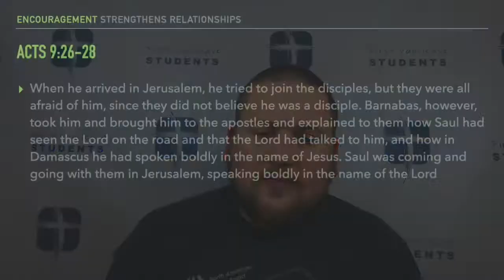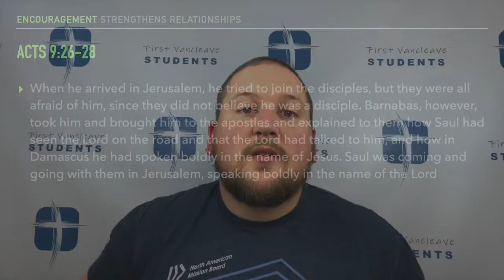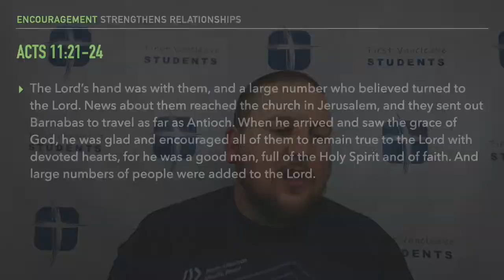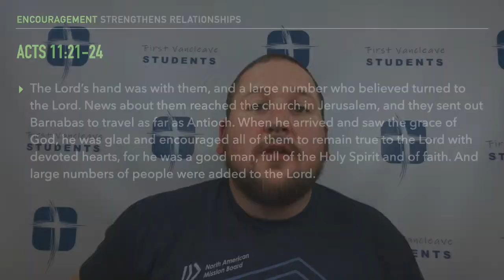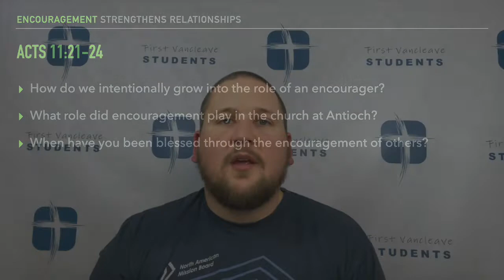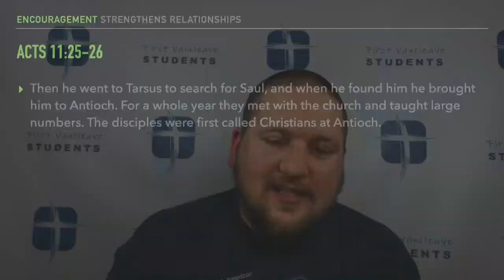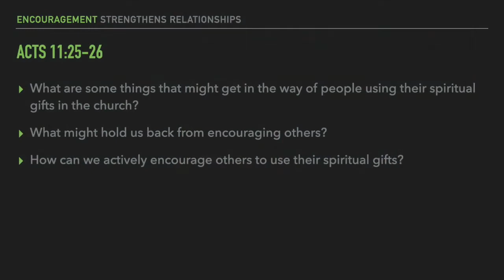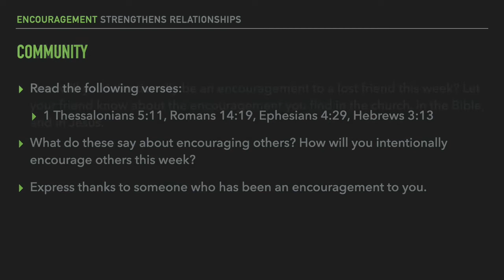Connect Group Video for 5/3/20 on Encouragement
This week's Connect Group video will continue our conversation about messy relationships.  Last week we looked at how Love can affect messy relationships.  This week we will look at how encouragement plays a part in messy relationships.  This Connect Group video has been adapted from Lifeway's Bible Studies for Life Student's Sunday School material.